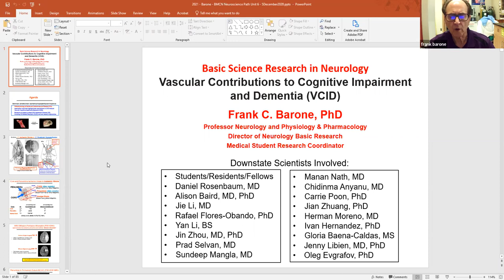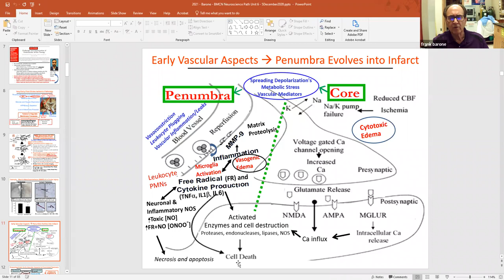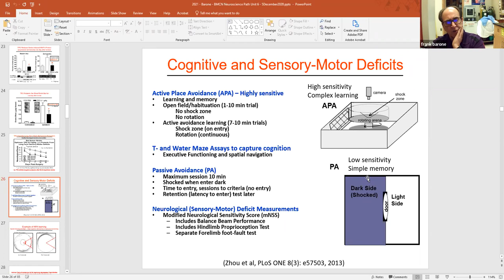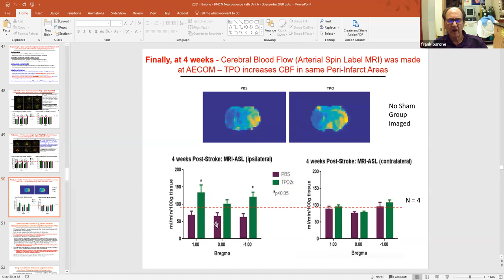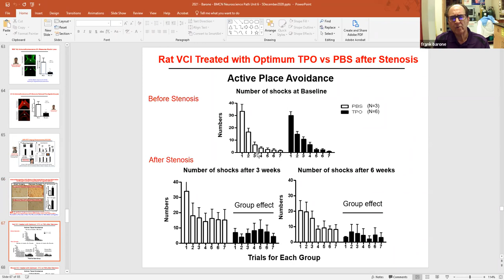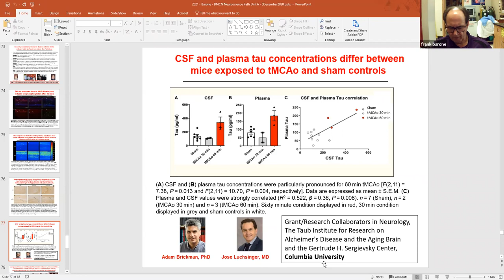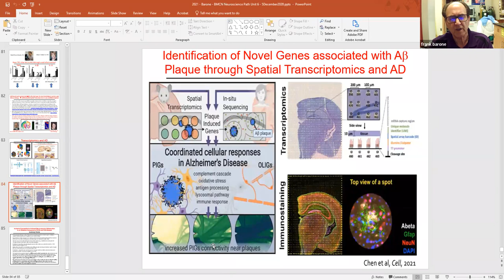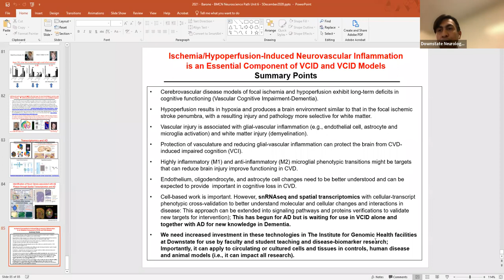Grand Rounds. Vascular Contributions to Cognitive Impairment and Dementia (VCID). Dr. Barone. 12/3